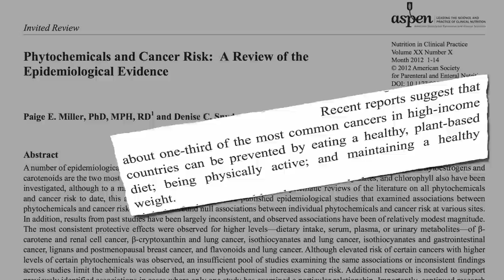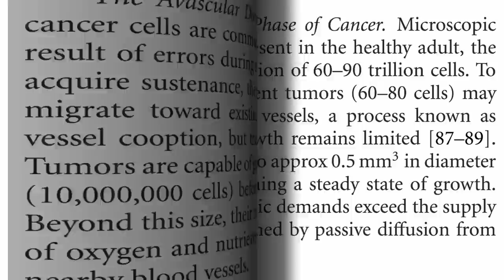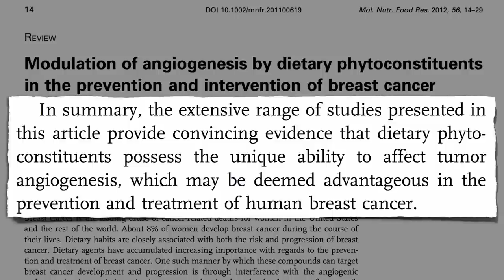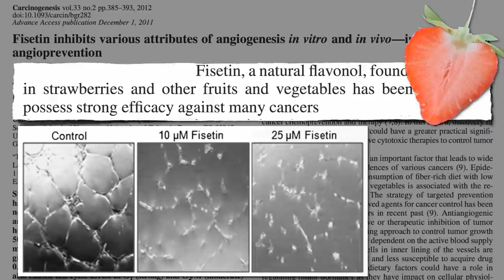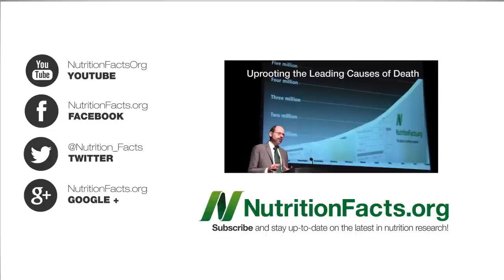Anti-Angiogenesis: Cutting Off Tumor Supply Lines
DESCRIPTION: Cancer cells are commonly present in the body, but cannot grow into tumors without hooking up a blood supply. Angiogenesis inhibitors in plant foods may help prevent this from happening.

The cancer-promoting growth hormone IGF-1 is another angiogenic factor, helping tumors turn on the gravy train. This may be another reason plant-based diets protect against cancer, since as few as two weeks on a healthy diet can lower IGF-1 levels. See my series on the elegant experiments that discovered this:

One way cancer turns on the tap is silencing certain tumor suppressor genes. How do you turn them back on? See, for example, Apple Skin: Peeling Back Cancer

How else can strawberries smack on the cancer kibosh? See Strawberries versus Esophageal Cancer and Cancer Fighting Berries

Because we all likely have cancer cells inside us, Cancer Prevention and Treatment May Be the Same Thing To die with cancer rather than from cancer, we need to slow down cancer doubling time. Check out one of my oldie-but-goodie video Slowing the Growth of Cancer

Have a question for Dr. Greger about this video? and he'll try to answer it!

Image Credit: Jeff Kubina via flickr; Sun417, Evan-Amos, Amagill, and Igno2 via Wikimedia; and niusheng11.